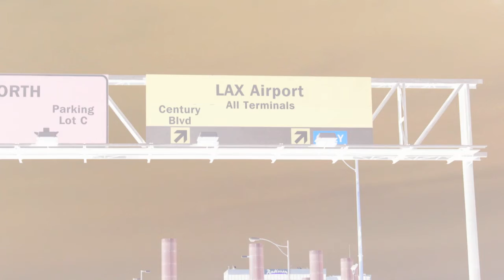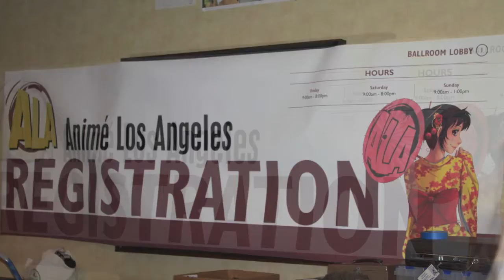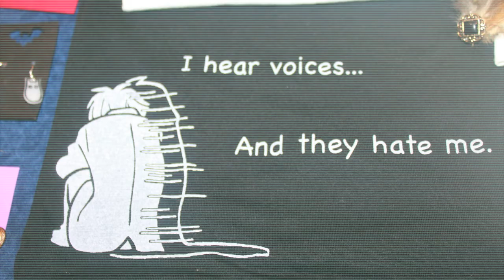ALA '10 @ Marriott LAX